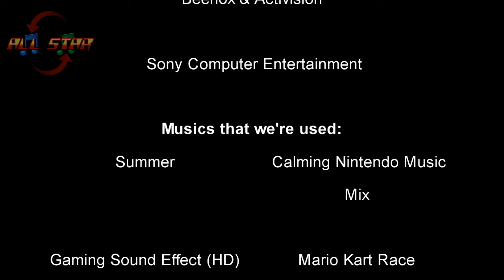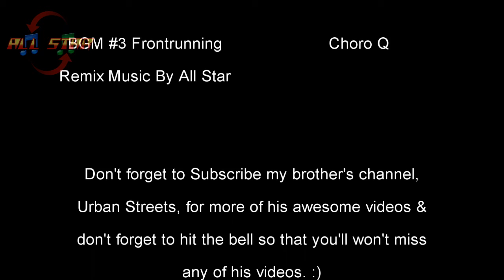Motor Trend: Lotus Challenge-Classic B Class Collection (1962 Lotus Elan S2 Roadster)